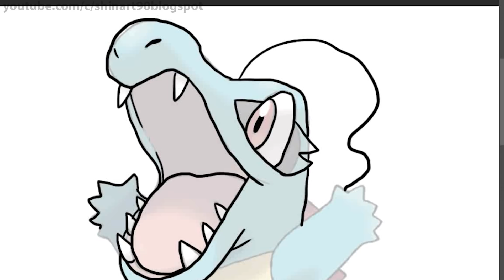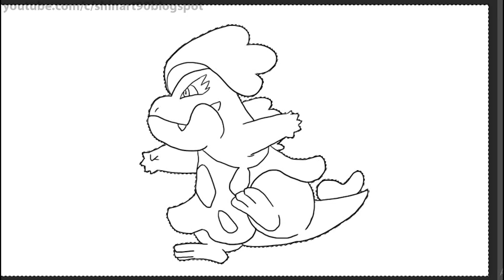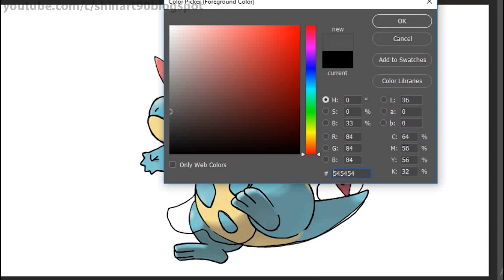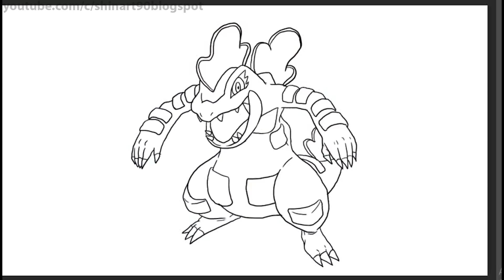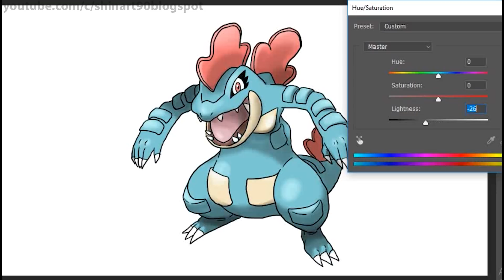Totodile Croconaw Feraligatr Gender Difference Fanart